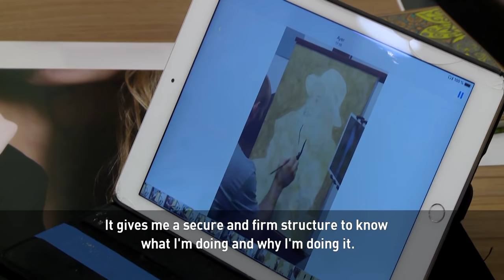An oil painter from Mexico specializing in “hyper-realism”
They look like photos of real people but they’re actually oil paintings.

Most of the time, artists like to detach themselves from reality. But in Mexico, reality is the source of inspiration for one painter. Omar Ortiz stands out as one of the most promising hyper-realistic painters in the art world.

Omar’s masterpieces are done with such precision you might find it hard to believe they are oil paintings.

This year, Omar Ortiz is scheduled to travel to Holland and the United States. It’s an effort to continue to spread his artistic knowledge with the world.

Watch our Urban Voice segment profiling hyper-realist painter Omar Ortiz.